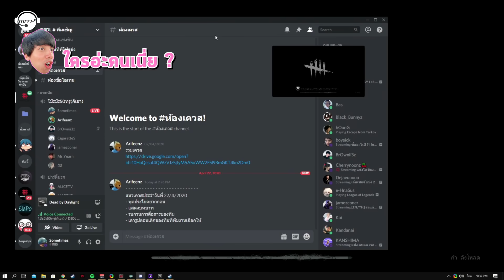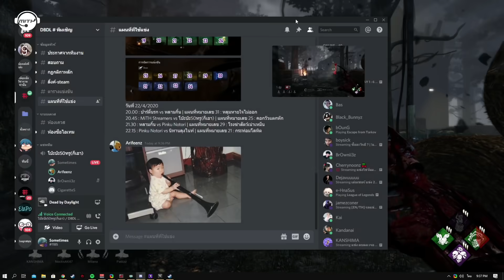โบ๊ะบ๊ะ50ทรู(ก็เอา) vs MiTH Streamers - Dead By Daylight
มุมมองคิลเลอร์ของจี๊ดที่น้อยคนจะเห็น และ MiTH Streamers เจอกันเอง
ดูสตรีมสดได้ที่ ❤